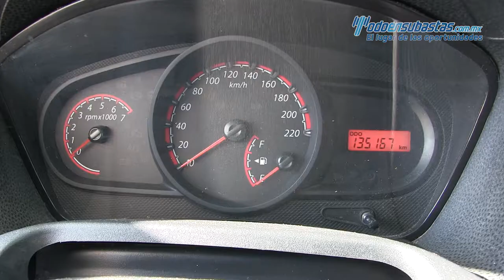Ford / Fiesta / 2014- 133813